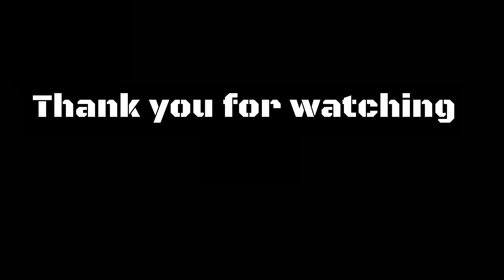Following More Researchers - Days Gone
Days Gone Letsplay Part 34

In this episode we go chasing after another chopper for O'Brian, and on Herod's Birthday too. We also check in with Boozer, I could use a hand.